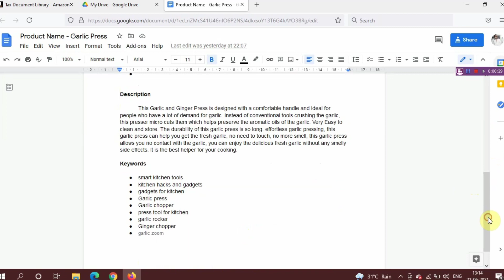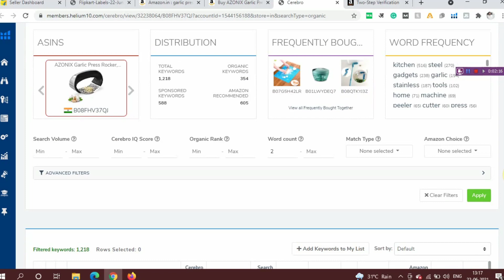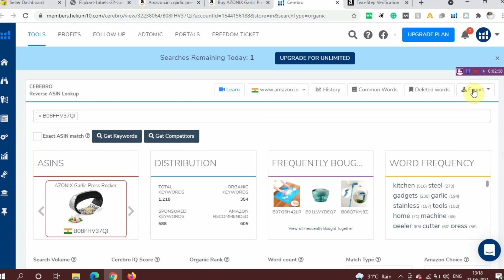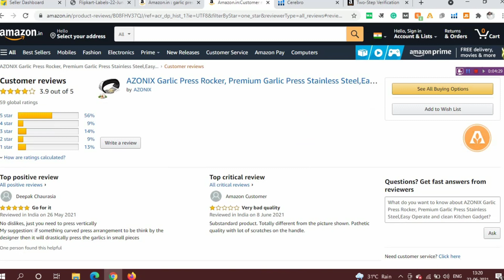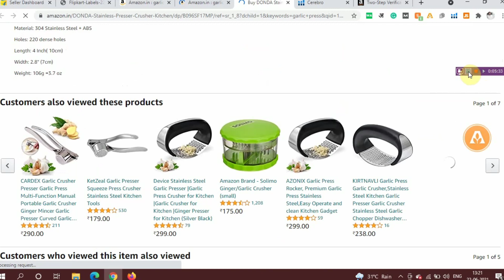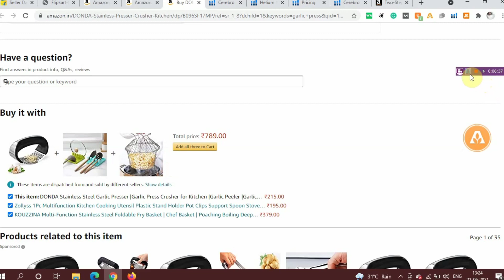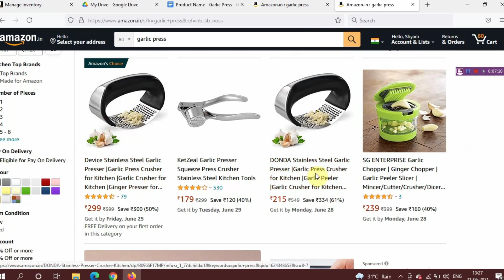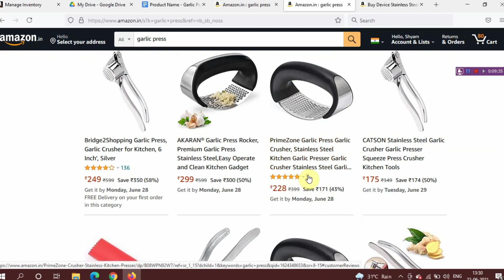Boost Your Amazon Sale with this 10 Hake| Increase Your Amazon Sale | 999 Amazon Hack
Hello dosto swagat he apka protalk YouTube channel me dosto aaj ke video me ham Amazon sale kese bada sakte he ye dekhne wale he aaj ke video me apko Amazon ke 10 hake batau ga jise apke orders badh jaye ge.
Apko bas ishka use karke apna listing me kuch changes karne he.
Amazon 999 Hake